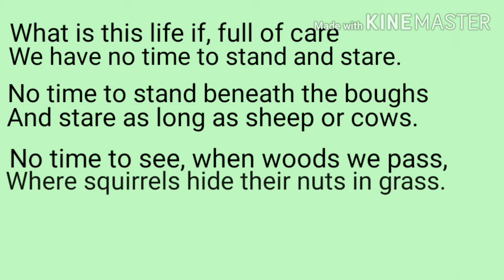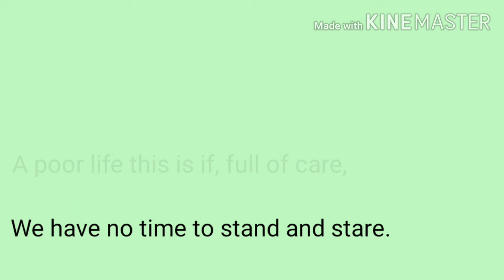"LEISURE" by William Henry Davies || Recited for Students & Poem-Lovers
The video contains standard recitation of a beautiful poem entitled "Leisure", written by William Henry Davies. The poem expresses paucity of leisure in the hectic lives of human beings in the present times. The video would be of great help to students who love reciting English Poems. I think it would also touch the hearts of Poem-Lovers. Above all, the video would impress those who are bound up in day-to-day activities and do not get or take little leisure to enjoy beauty of Nature.